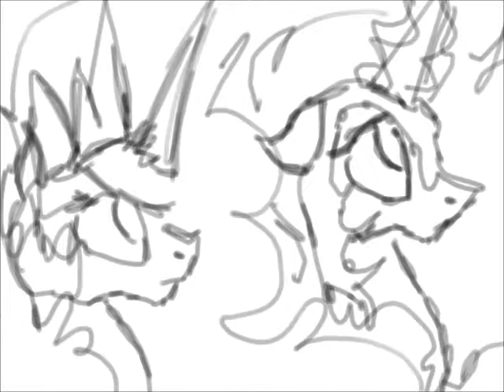Well, this got dark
I'm pretty sure none of you will get this situation :'D

Well, in something I wrote a while ago, Nightmare Moon had filly Pinkie Pie held by the neck with her magic. I began to wonder today why Pinkie didn't somehow die.

...I do not own the characters. They belong to hasbro.